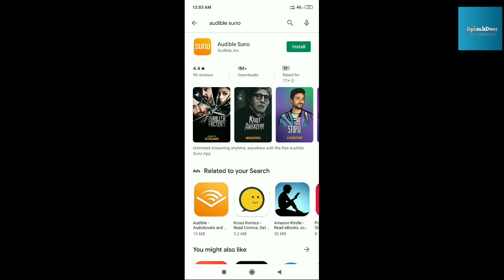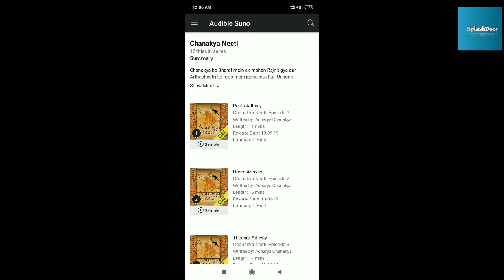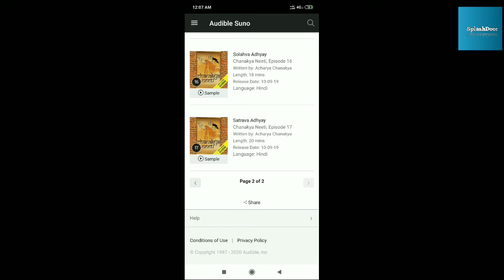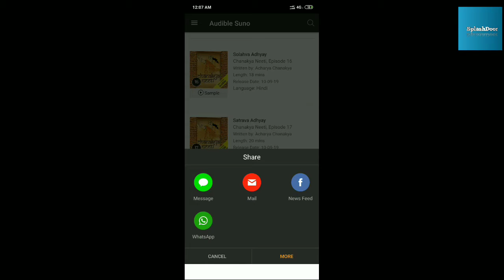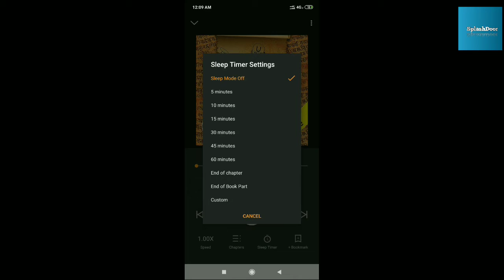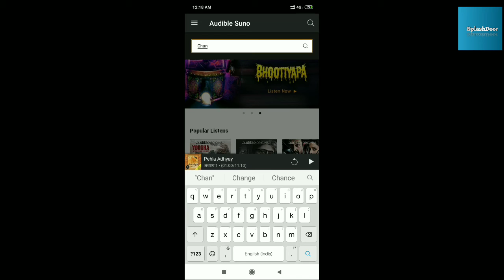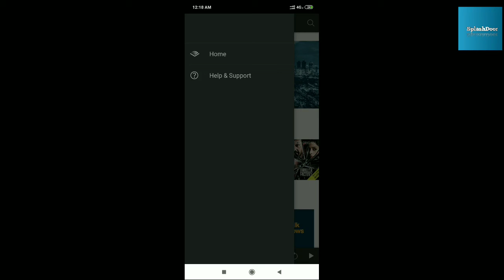How to use Audible Suno App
How to use audible app
How to use audible for free
How to use audible in india